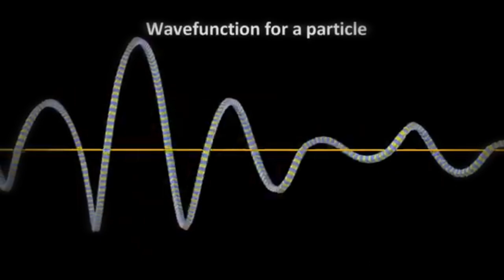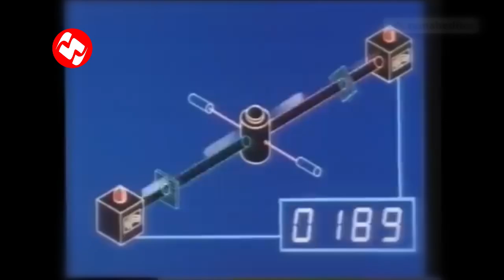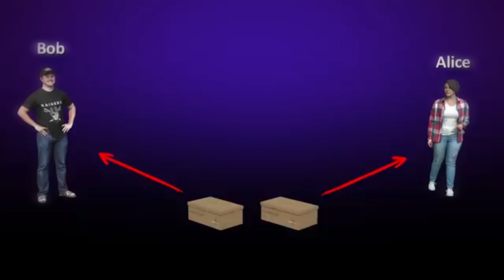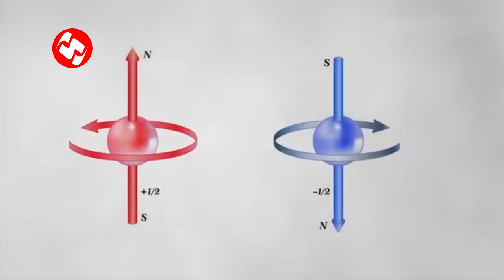Aksi seram Santet ilmu Fisika - mengejutkan seperti ini proses Santet ilmiah jarak jauh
Dalam fisika kuantum santet disebut dengan Quantum Entanglement atau Belitan Quantum, bisa bekerja walaupun terpisah dalam jarak yang jauh @SH_Tube